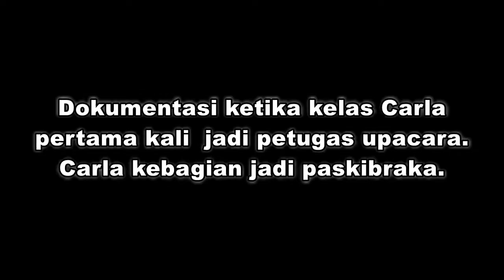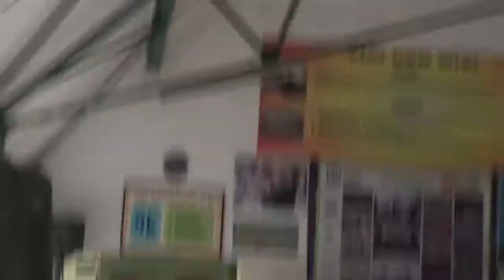Pertama kali jadi Petugas Upacara | Part 1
Pertama kali kelas Carla tugas jadi petugas upacara. Carla kebagian tugas jadi Paskibra/ Pasukan Pengibar Bendera( di video ada salah tulis Paskibraka, harusnya paskibra)..jadi mama dokumentasikan..
Sekalian untuk mengenang kegiatan upacara bendera di sekolah waktu mama masih kecil..bedanya dulu mama hanya menyanyikan lagu Indonesia Raya 1 stanza saja.